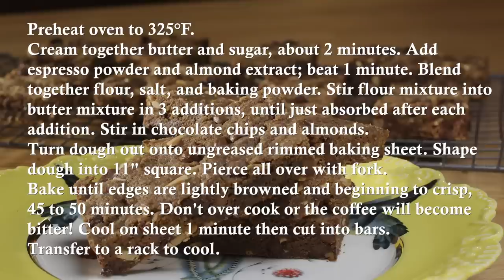Coffee Crunch Bars - Recipe - LeGourmetTV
This recipe is for serious coffee lovers! Just be careful to not over bake them; the coffee will take on a bitter taste, and you don't want that.

Ingredients
 2 cups (500 mL) all purpose flour
½ teaspoon (2 mL) baking powder
¼ teaspoon (1 mL)  salt
1 cup (250 mL) butter, room temperature
1¼ cups (310 mL)  (firmly packed) brown sugar
2 tablespoons (30 mL) instant espresso powder
½ teaspoon (2 ml) almond extract
1 cup (250 mL) semisweet chocolate chips
½ cup (125 mL) almond slivers

Cream together butter and sugar, about 2 minutes. Add espresso powder and almond extract; beat 1 minute.Blend together flour, salt, and baking powder. Stir flour mixture into butter mixture in 3 additions, until just absorbed after each addition. Stir in chocolate chips and almonds.
Turn dough out onto ungreased rimmed baking sheet. Shape dough into 11" square. Pierce all over with fork.

Bake until edges are lightly browned and beginning to crisp, 45 to 50 minutes. Don't over cook or the coffee will become bitter! Cool on sheet 1 minute then cut into bars. Transfer to a rack to cool.